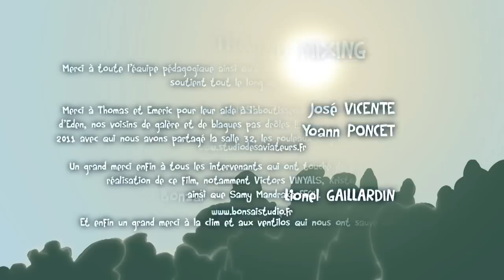Sun Knapping - ESMA 2011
Réalisé par : Martial FONTAN, Guillaume HOFFMANN, Boris KAUFMANN, Deborah YVER

(Promo 2011)

Animated films produced as part of the 3D animation training from the school ESMA. The productions here are the projects for students graduating. Every year, their creations are selected and awarded in major national and international festivals of its kind.

Film d'animation réalisé dans le cadre de la formation cinéma d'animation 3D de l'école ESMA. Les productions que vous découvrez ici sont les projets de fin d'étude de nos étudiants. Tous les ans, leurs créations sont sélectionnées et primées dans les plus grands festivals nationaux et internationaux du genre.